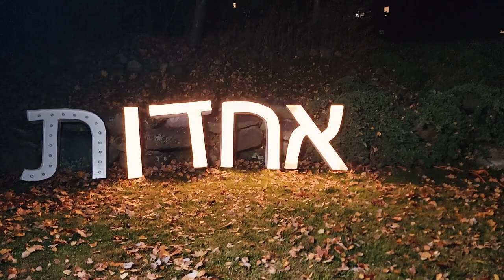Moshe Tischler Achdus - BEHIND THE SCENES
6 Different Setups. 1 Day of filming. 3 Days Editing. FIRE VIDEO.
Check out how we did it!

Bts Footage by| Shmuli Smillow

Music Video Credits:
Video Produced by| Motty Berkowitz
Coloring by| Rafi Barides
Set Assistant| Shmuli Smillow, Yitzy Berkowitz & Rochi Berkowitz